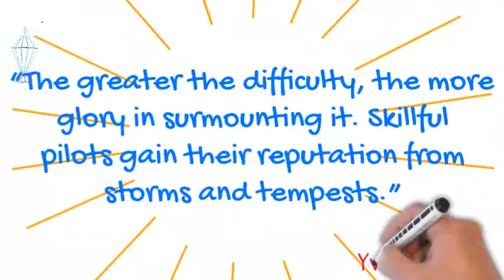Pushing Through/إقتباسات لرفع الروح المعنوية وقت الأزمات/دقيقة تهمك لا تهملها/كيف أن الأعاصير مفيدة؟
روابط مهمة
صفحتي علي الفيس بوك